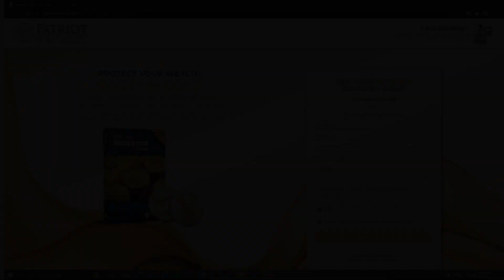Dark To Light: Something Is Happening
Get your Gold IRA FREE investor guide today!

This show is an edited version of the Dark to Light podcast that was recorded on July 8, 2022.

It’s a different sort of a Friday show today. It’s one that we hope you can settle in and enjoy. From the Georgia Guidestones to a video that changed everything for Beanz, we discuss important greater world events. We pepper in some news as well but the bulk of this one is most definitely from the heart.

Don’t miss today’s show. There’s a lot of love to be had.

Join UncoverDC's Locals and sign up for cool Locals-Only exclusive content

To find us on every social, and links to everything else, go